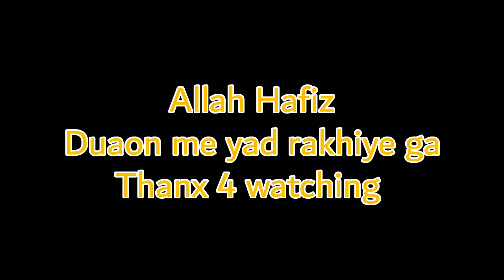How I do black lady makeup?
For contact